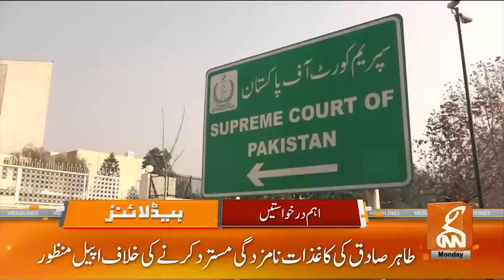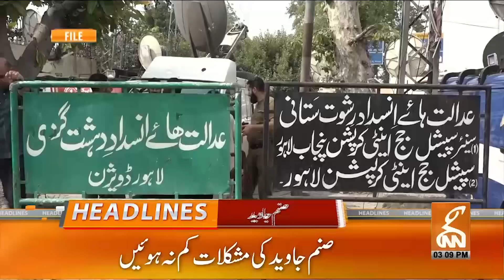Sanam Javed big Surprise from Jail | News Headlines | 03 PM | 29 January 2024 | GNN